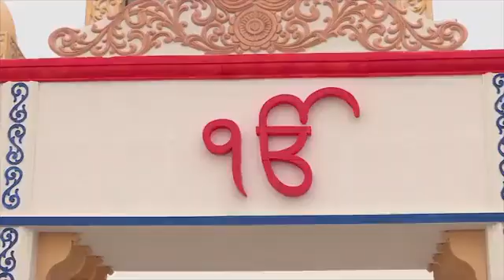!!! जी आया नूं !!!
24 अप्रैल 2022